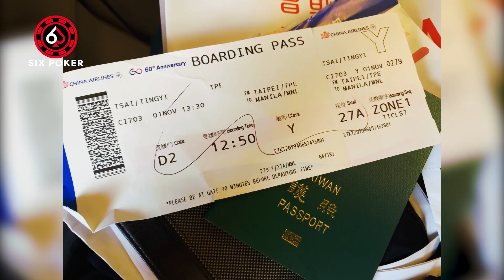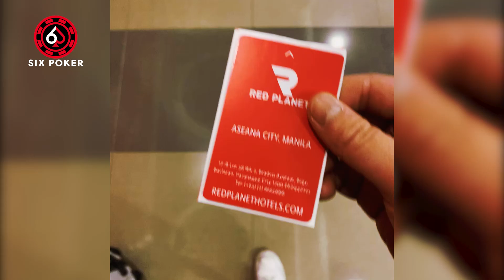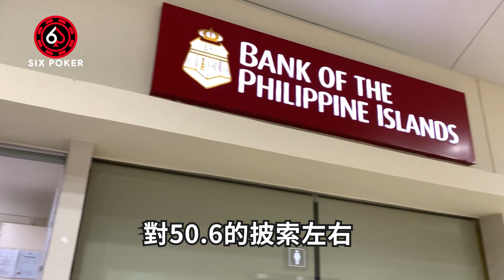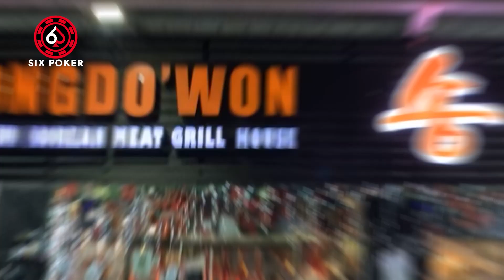去菲律賓馬尼拉打撲克最要注意小心的三件事情！？賭場、機票、住宿、換匯分享全攻略！！小六德州撲克遊世界Vlog-01 | 小六德州撲克